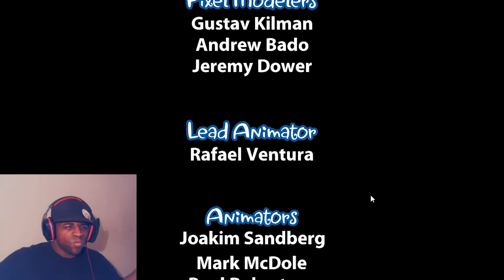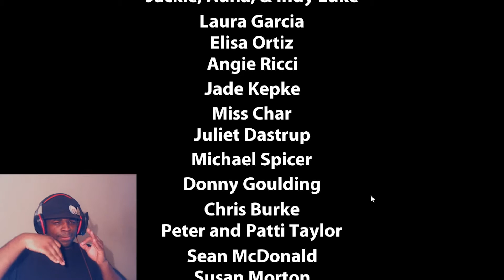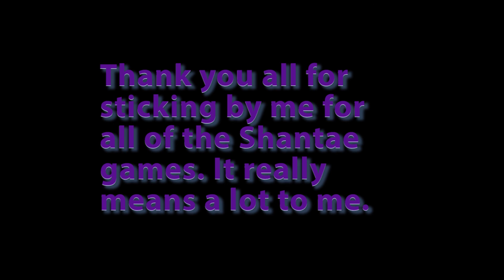ALLS WELL THAT ENDS WELL | Shantae and The Pirate's Curse Part 11 END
Save Risky, defeat the Pirate Master and become a Half Genie once more! LET'S END THIS!!!

It's been a blast playing these games once more, and I can't wait for Half Genie Hero to be released!